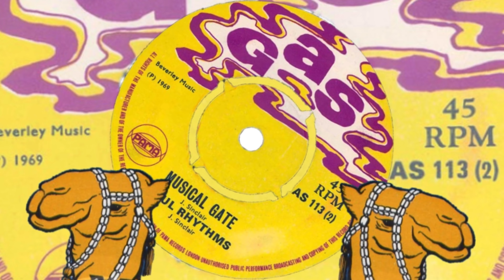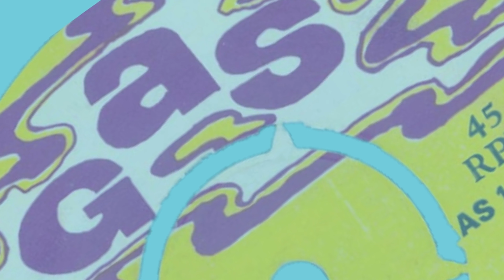MUSICAL GATE / SOUL RHYTHMS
A SOUL CALL
B MUSICAL GATE

MATRIX / RUNOUT (A SIDE MACHINE STAMPED MATRIX): GAS+113+A
MATRIX / RUNOUT (B SIDE MACHINE STAMPED MATRIX): GAS+113+B
OTHER (A SIDE LABEL): GAS 113 (1)
OTHER (B SIDE LABEL): GAS 113 (2)